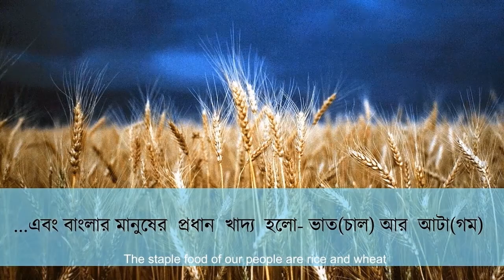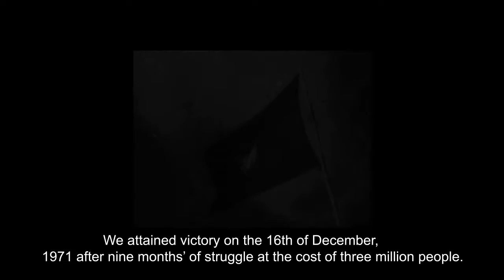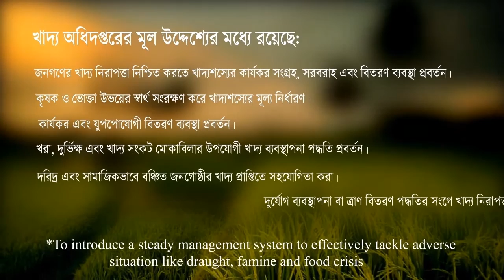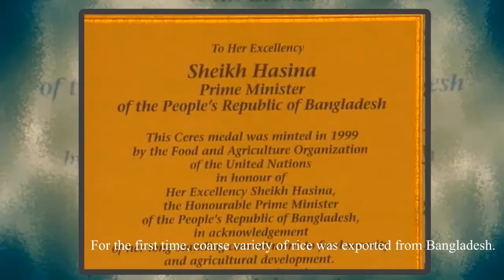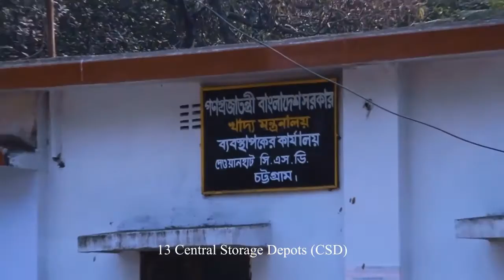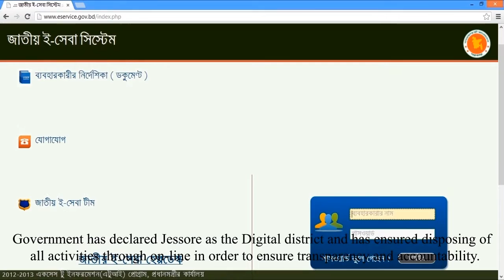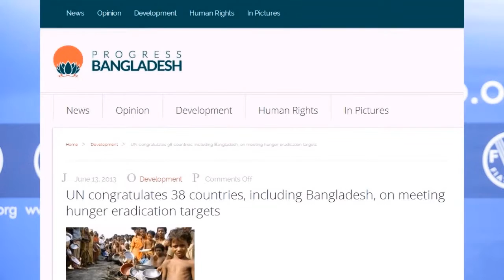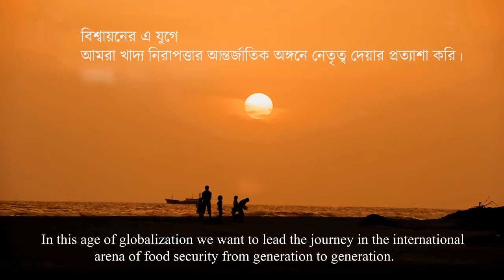DG FOOD Documentary S V 09 03 2016